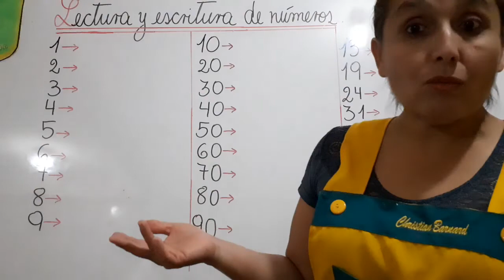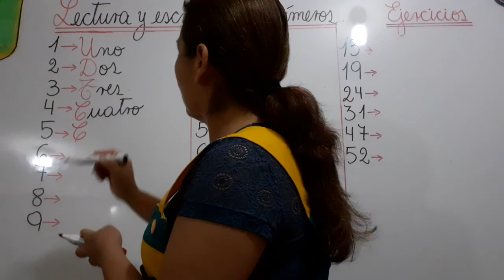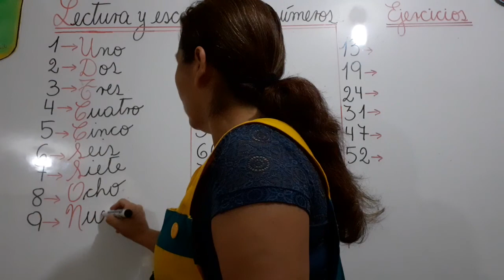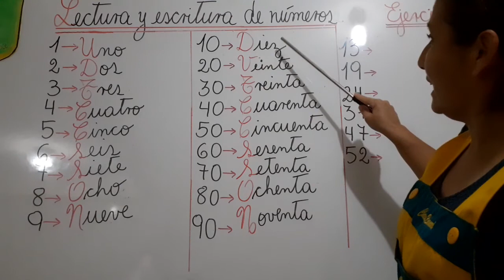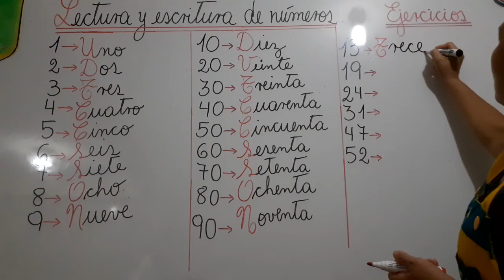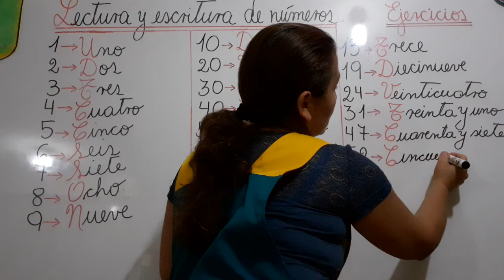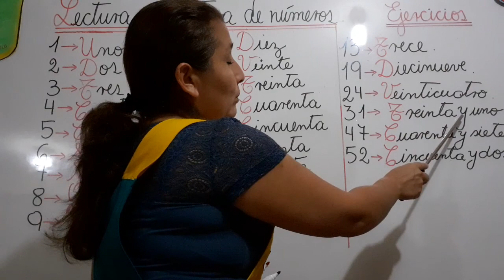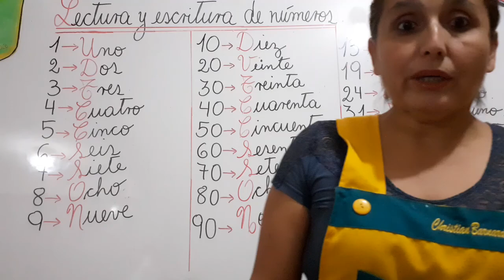Lectura y escritura de números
1° grado Matemática Miss Gleny Aguirre Gonzales